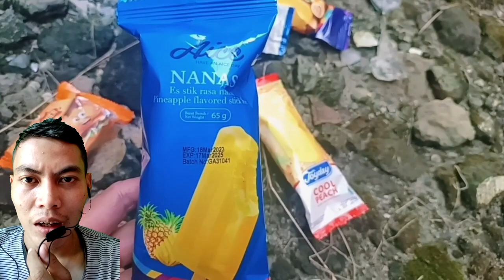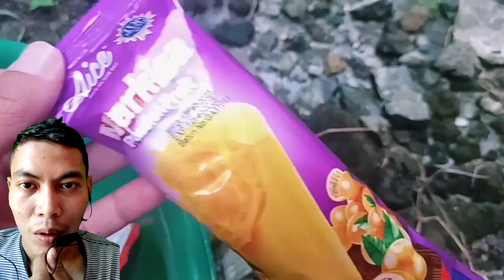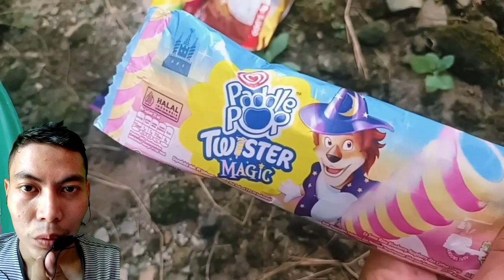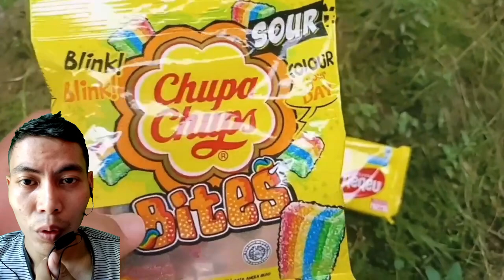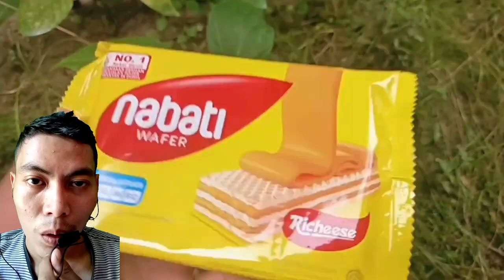hunting eskrim, podle pop, eakrim cokelat, eskrim vanila, eskrim strawberry, eskrim karakter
Hallo temen temen disini aku cuma me reaksi video hunting eskrim, dari pada chanel yang tertera di bawah,, apa bila chanel di bawah tidak setuju mohon informasikan kepada saya ya bisa hubungi Instagram saya